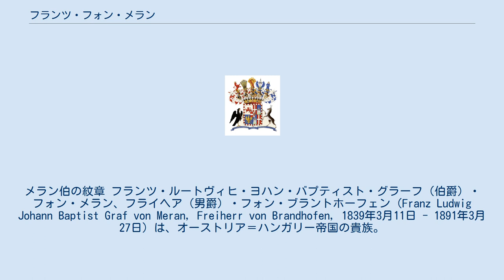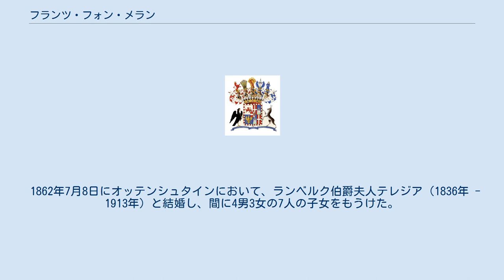フランツ・フォン・メラン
メラン伯の紋章 フランツ・ルートヴィヒ・ヨハン・バプティスト・グラーフ（伯爵）・フォン・メラン、フライヘア（男爵）・フォン・ブラントホーフェン（Franz Ludwig Johann Baptist Graf von Meran, Freiherr von Brandhofen, 1839年3月11日 - 1891年3月27日）は、オーストリア＝ハンガリー帝国の貴族。
ハプスブルク＝ロートリンゲン家の庶系の1つメラン伯爵家（Grafen von Meran）の初代当主。
 オーストリア皇帝フランツ1世の弟ヨハン大公とその妻でシュタイアーマルク地方の平民の娘だったアンナ・プロッフルの間の一人息子として生まれた。
母親の身分が極めて低いため、両親の結婚は完全な貴賤結婚であり、フランツは皇帝家の一員として認められず、母親が授けられたブラントホーフェン男爵の姓を名乗った。
1845年12月30日になって、フランツはメラン伯爵に陞爵した。
1861年には終身のオーストリア貴族院議員となり、翌1862年には父ヨハン大公の個人資産の相続を認められた。
 1862年7月8日にオッテンシュタインにおいて、ランベルク伯爵夫人テレジア（1836年 - 1913年）と結婚し、間に4男3女の7人の子女をもうけた。
指揮者のニコラウス・アーノンクールはフランツの曾孫にあたる。